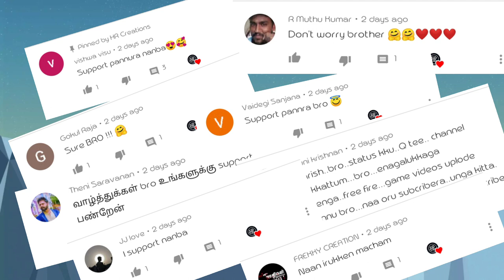Best Ringtones for mobile | Famous Ringtones | Download link in Discription | Subscribe | HRc